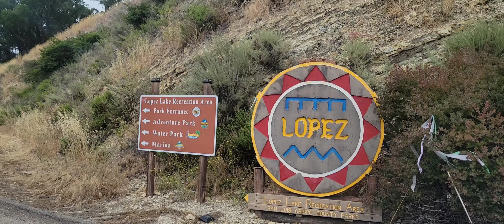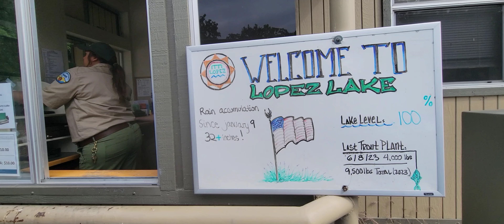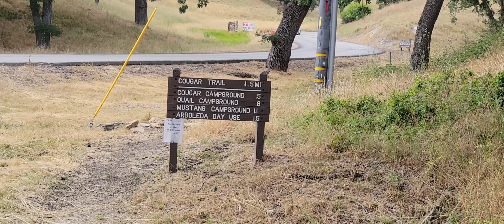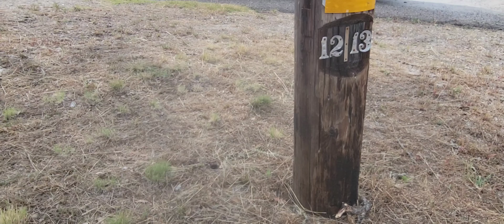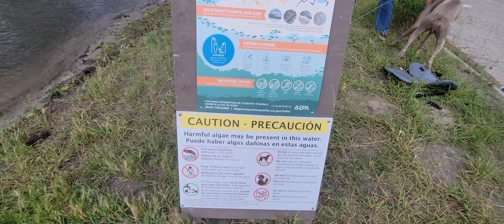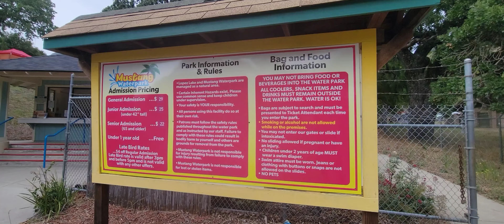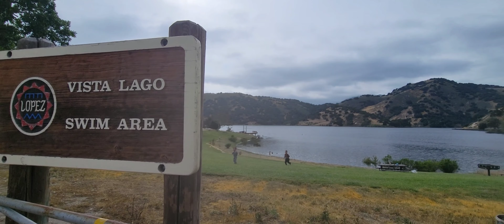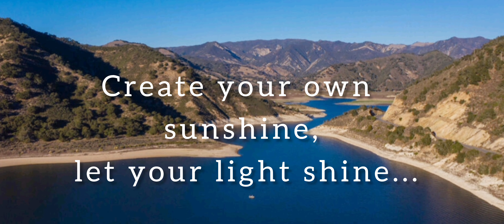Lopez Lake Recreation Area in San Luis Obispo County, California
Musician: Jeff Kaale

Musician: @iksonmusic

Musician: @iksonmusic